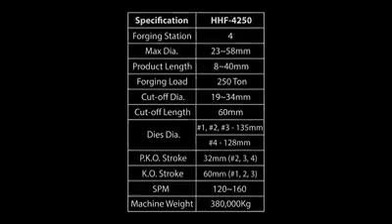Simar-Sıcak Dövme Makineleri (Hyodong)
🔥 HYODONG FIRST HOT FORMER HHF-4250
🔥 SICAK DÖVME MAKİNESİ
🔥 4 İSTASYON
✅ TÜRKİYE SATIŞ: SİMAR DIŞ TİCARET LTD. ŞTİ